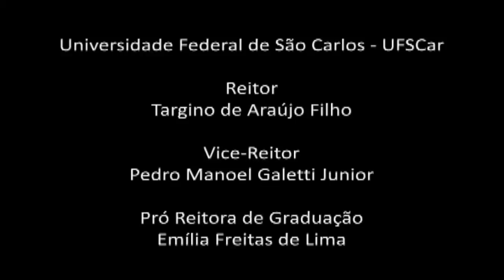EPM2 - Vídeo aula 7 (Vídeo Exercício 2)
Suplemento teórico ao vídeo
  ░Semitons nos intervalos░

Primeira: justa (0), aumentada (1)
Segunda: maior (2), menor (1), aumentada (3), diminuta (0)
Terça: maior (4), menor (3), aumentada (5), diminuta (1)
Quarta: justa (5), aumentada (6), diminuta (4)
Quinta: justa (7), aumentada (8), diminuta (6)
Sexta: maior (9), menor (8), aumentada (10), diminuta (8)
Sétima: maior (11), menor (10), aumentada (12), diminuta (9)
Oitava: justa (12), aumentada (13), diminuta (11)

Estruturação e Percepção Musical 2 - Curso de Educação Musical - UFSCar
Vídeo aula 7 (Vídeo Exercício 2): O vídeo trabalha a identificação dos intervalos a partir de varias notas.
SEaD, UAB, CAPES